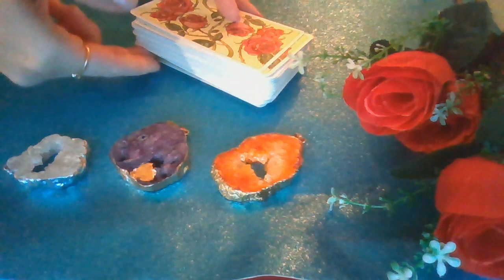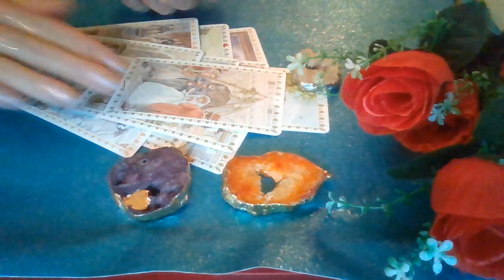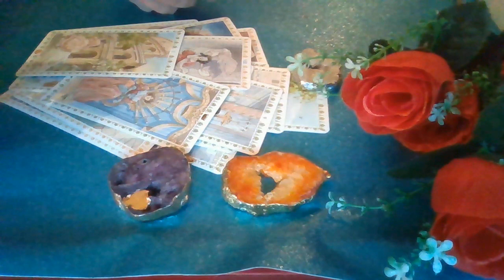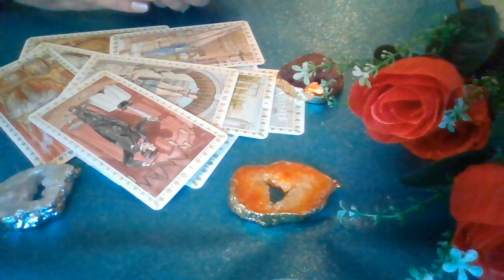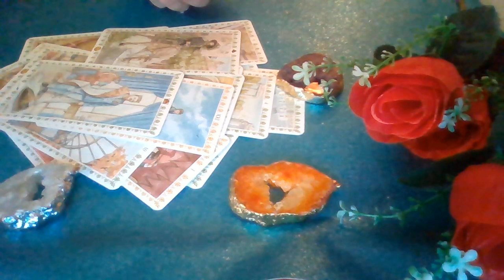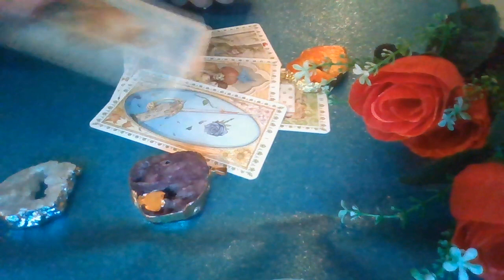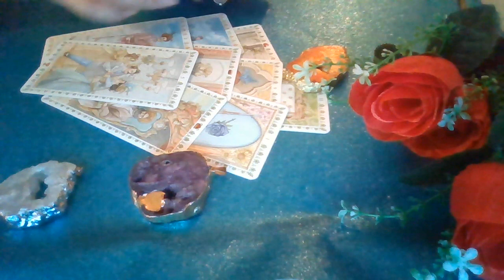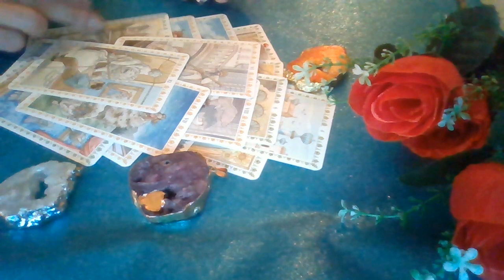HIS TRUE INTENTIONS TAROT❗love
⏰Timestamps:

🧨 - beginning

🎉 - 04:57

🎈 - 10:27